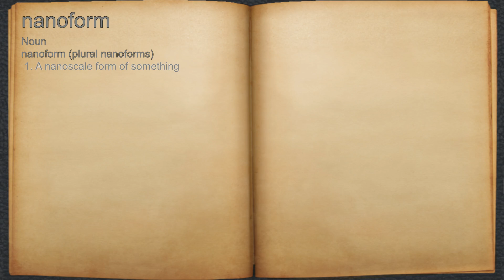What does nanoform mean?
A spoken definition of nanoform.

Intro Sound:
Typewriter - Tamskp